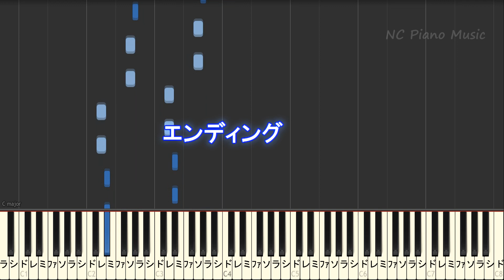【カラオケ 男性 キー下げー７ (+5)】夜に駆ける / YOASOBI / ヨアソビ【ガイドメロあり 歌詞付き フル full 一本指 ピアノ 鍵盤 ハモリ 付き】男声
YOASOBI カラオケ＆ピアノ リスト